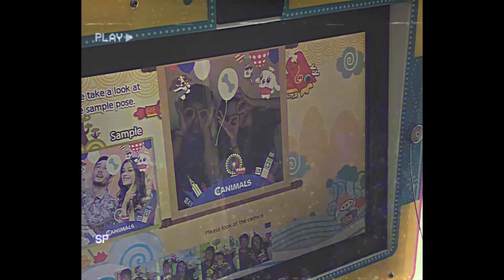Luzla & Corianderkid - Don't Let It Be Over (Official Music Video)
A song about dreaming a person We adores so much and doesn't want the dream to be over. Wondering if We can see each other again another night. Begging for more.

Don't Let It Be Over
Written : Luzla & Corianderkid
Produced : Luzla
Vocal : Corianderkid
Mixed & mastered : MSSVKNTRL

Music Video :
Executive Producer : Hexa Culture
Writer : Gabriela Vanessa
Director, DOP & Editor : Aldhifi Martino
Starring : Amalia Salsadilla Ratih, Alfi Zulfadli